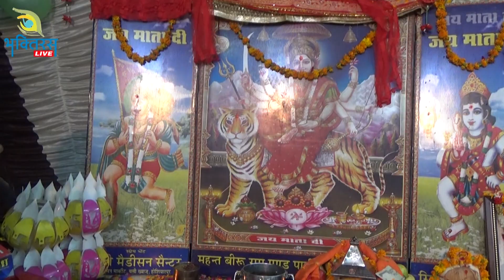Mera App Ki Kripa Se Sab Kaam Ho Raha Hai | Sachin Shastri Ji